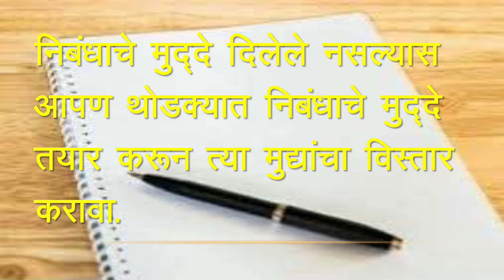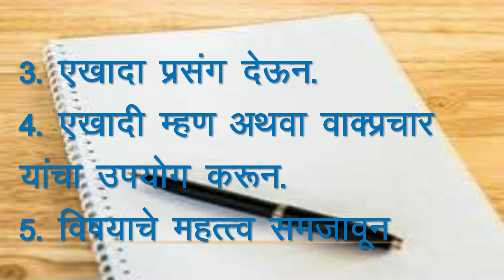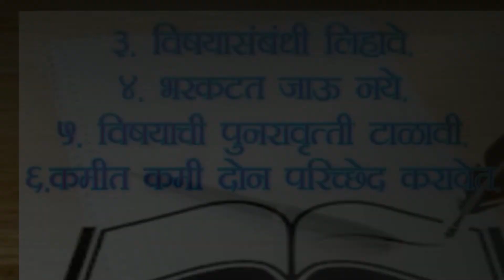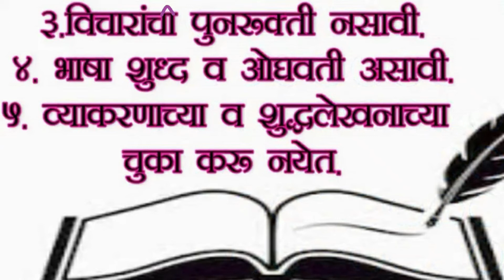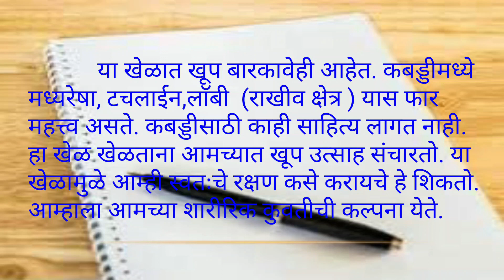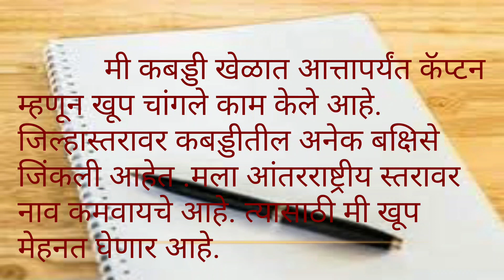CLASS IV- MARATHI- NIBANDHLEKHAN